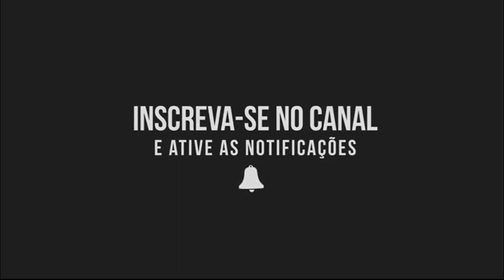Como desenhar: Sininho do filme Peter Pan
Olá. Hoje vou mostrar como desenhar Sininho do filme Peter Pan. E logo depois uma pequena animação de Sininho do filme Peter Pan.